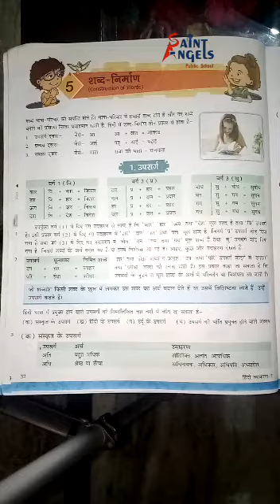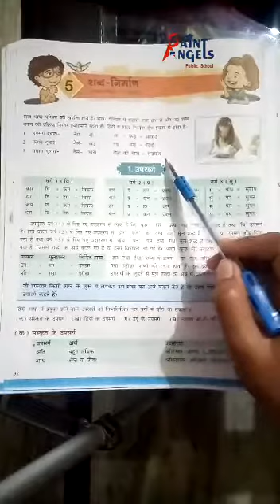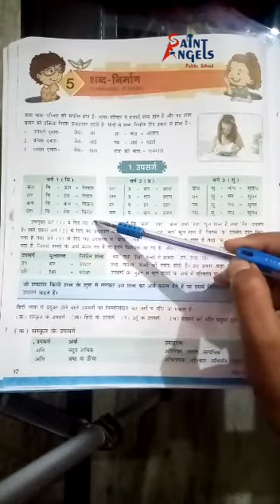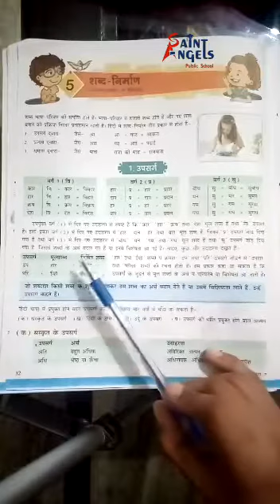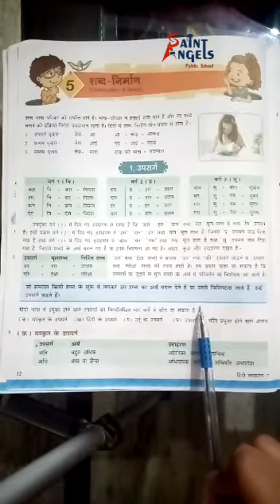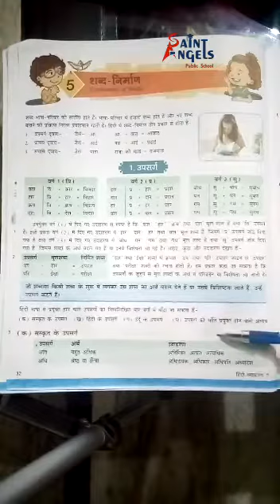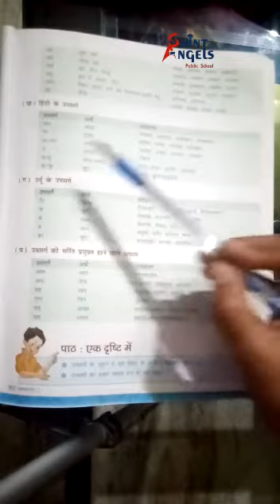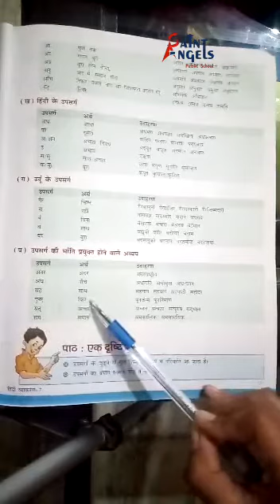SAINT ANGELS SCHOOL, CLASS 8, UPSARG, HINDI CH-6 PART-1